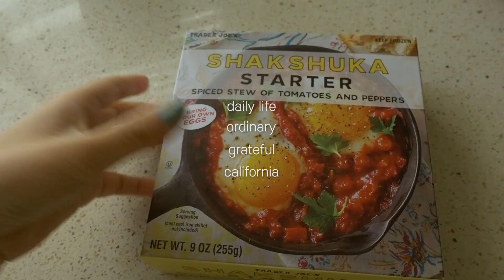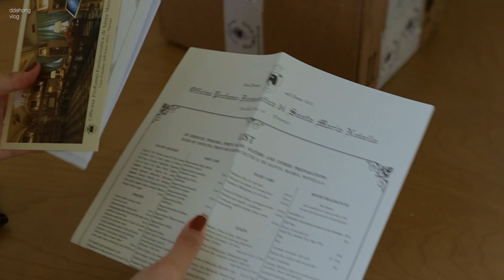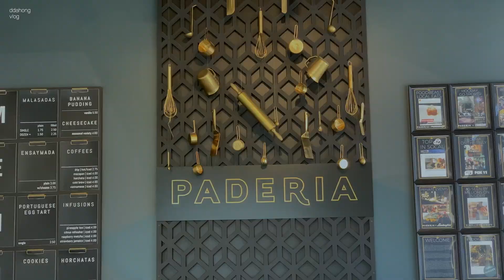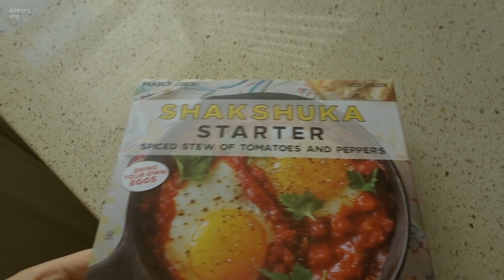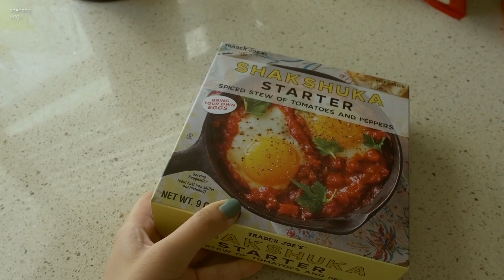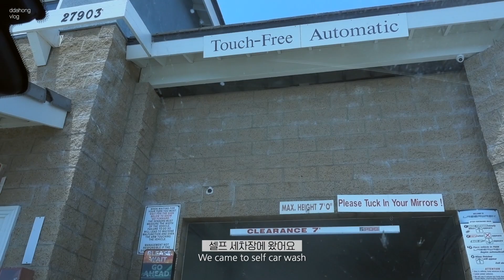(eng/vlog) 아이패드 프로 언박싱, 셀프 세차장에 간 머핀, 막스마라, 스타우드 버킷백, 산타마리아노벨라 향수, 미국일상 브이로그, California Vlog